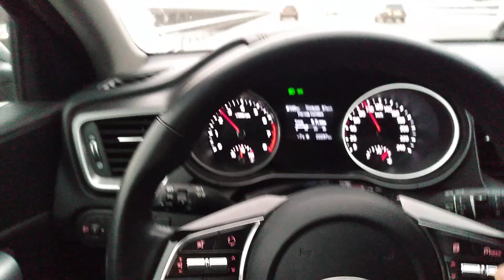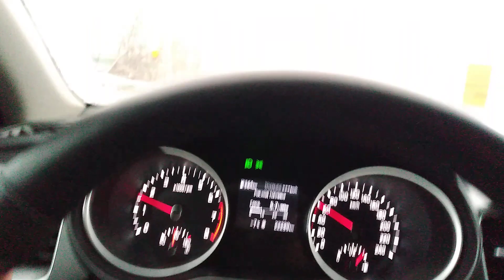Klass new Kia ceed sw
СУ-57 ☆ САМЫЙ ЛУЧШИЙ САМОЛЁТ
youtu.be/0uX6BvUsceM